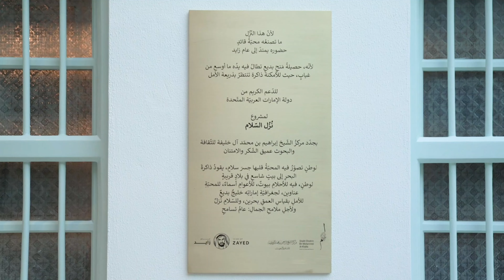Opening of Bahrain's Nuzul Al Salam ( Ministry of Culture & Youth)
The Gulf's shared heritage is at the heart of Bahraini interior designer Ammar Basheir's latest project. He worked alongside the UAE's Ministry of Culture and Bahrain's Sheikh Ebrahim Centre to create Nuzul Al Salam, a restored heritage house and boutique hotel on the island of Muharraq that has opened its doors in 2019.